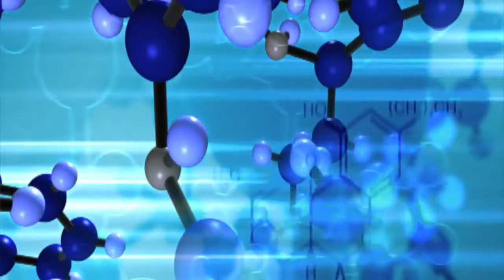What is a Radiation Oncologist ... Dr. Andrew See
At the Brain and Spine Tumour Clinic, we understand that the journey through cancer treatment can be heart-wrenching and traumatic, both for the individual affected and their family. Treatment options are often multiple, complex and difficult to understand. We aim to walk alongside you during your treatment, helping you to negotiate the decision-making process and overcome any hurdles along the way. Our goals are simple- to provide a cure wherever possible, optimise outcomes, and to treat patients and their families with respect and dignity. We aim to provide comprehensive, well-coordinated and effective care in an empathic and caring environment.
Combining modern technology, medicine, and science, and delivering it in a compassionate, humane way, the Brain and Spine Tumour Clinic strives to set the highest of standards. By offering world-class medical treatment, in a warm and supportive manner, we endeavour to optimise your quality of life, independence, and overall well-being. At the Brain and Spine Tumour Clinic, we believe in blending the best of science, innovation and humanity for the benefit of our patients, and also their family. Time is of the essence. We aim to provide this top quality care in the shortest timeframe possible- this means that we will offer you an early appointment (usually within a week), and look to commence treatment very soon after that. At the Brain and Spine Tumour Clinic, you're not simply a patient, you're someone we care about.

APPOINTMENTS
How to see us at the Brain and Spine Tumour Clinic
You will require a referral to have a consultation at the Brain and Spine Tumour Clinic.You can request a referral from your GP, oncologist, or other specialist.
An initial appointment will be scheduled with either one of our Radiation Oncologists or Neurosurgeons, depending upon appointment availability and urgency, as well as your preferred location to see us.
An appointment with one of our specialists may be made by telephoning 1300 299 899.